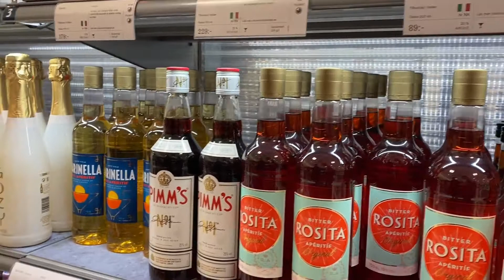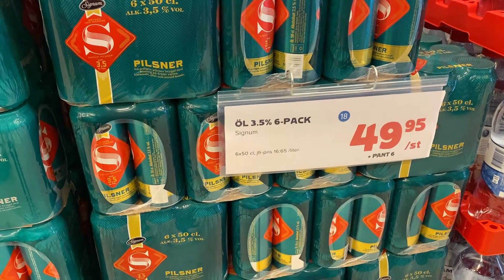SYSTEM BOLAGET, SWEDEN. 🇸🇪JANGAN SAMPAI SALAH MASUK TOKO YANG SATU INI, KALAU TIDAK TAHU ATURANNYA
Today my video is about one shop called System Bolaget.
In Sweden, drinks containing more than 3,5% alcohol,can only be sold in the government-controlled shops called System Bolaget.
The idea is that people will drink less alcohol when thereis a monopoly situation and the prices can be kept high.
In normal grocery stores you can buy drinks with less than3,5% alcohol.

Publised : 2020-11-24